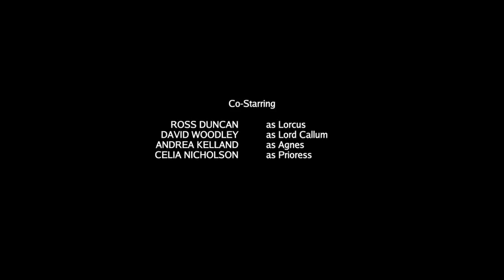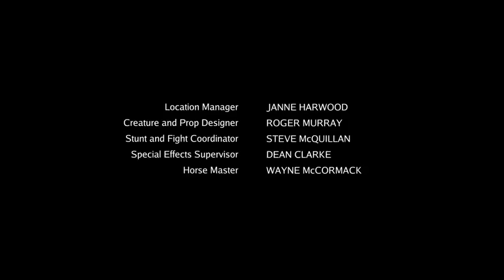Legend of the Seeker So2Ep04©Film Hub®